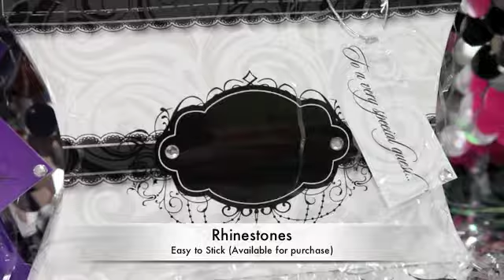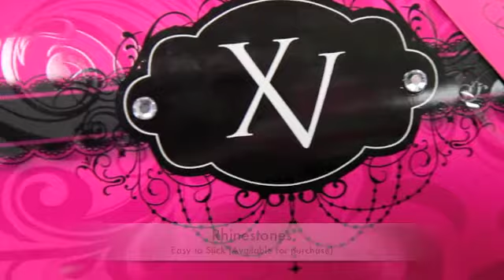Fantasy Purse invitation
NEW and improved purse will delight your guests in every way!!! Its unique 3D shape and colors makes it the most fashionable invitation!! This chic invitation holds a surprise for every guest! soloinvitaciones.com